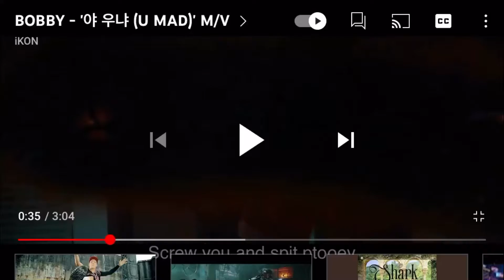bobby with txt?